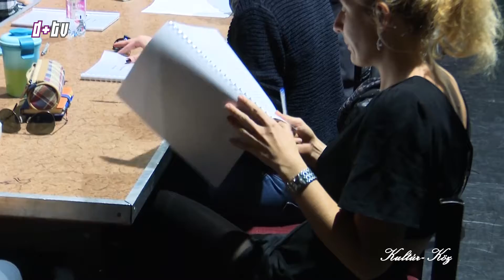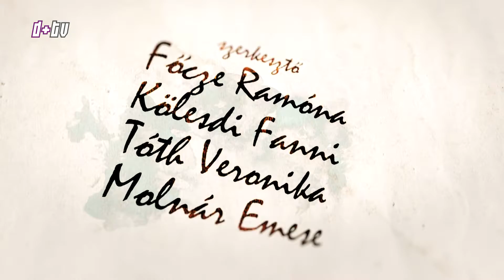2018. október 19. Kultúr-Köz